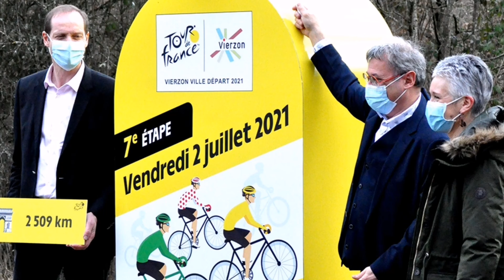Dun Le Palestel: À Quelques Heures De L'arrivée Du Paris-Nice, La Commune Des Retombées Économiques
Pour la première fois depuis 26 ans la Creuse accueille ce mardi 8 mars l'arrivée de la troisième étape du Paris-Nice. La ligne d'arrivée se trouve dans le bourg de Dun-le-Palestel. D'après les organisateurs, les hôteliers des alentours bénéficient des retombées de l'événement.
Le gratin du cyclisme débarque ce mardi 8 mars en Creuse ! La troisième étape du Paris-Nice se déroule entre Vierzon et Dun-le-Palestel. La ligne d'arrivée se situe en plein cœur du bourg : les coureurs se disputeront donc la victoire sous les yeux de nombreux Creusois. Notre département n'avait plus accueilli d'arrivée du Paris-Nice depuis un quart de siècle. Les élus espèrent des retombées économiques importantes. D'après les organisateurs, l'hôtel de la commune est complet par exemple.
Déclarer Toutes thông tin les contenues dans la vidéo ne nous appartiennent pas du tout. Il peut appartenir aux Individualus ou aux tổ chức cộng đồng với quý tộc. Nous l'utilisons uniquement com matériel d 'thông tin pour la Communauté Nous useisons en vertu de: de non-responseeabilité relative au droit d'auteur, mục 107 de la loi sur le droit d'auteur de 1976. "L'utilisation équitable "est autorisée à des fins telles que la phê bình, les commentaires, giảm phóng sự, l'enseignement, les bourses et la recherche. Les sources des matériaux sont collectées auprès de la presse et des réseaux Sociaux aux États-Unis sur la base de la politique d'utilisation équitable «Sử dụng hợp lý để đưa tin» ) et politique de copyright / droits d'auteur) Cependant, si des propriétaires de contenu souhaitent que leurs images soient supprimées, veuillez nous contacter par Courriel gmail